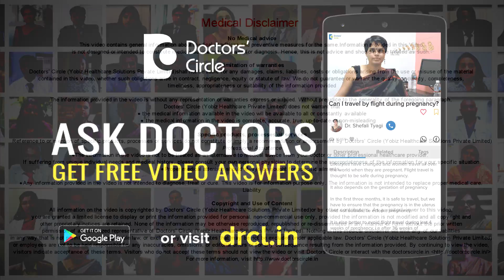What does mild bleeding during regular cycles signify? - Dr. Teena S Thomas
Mild bleeding during the regular cycles means that the bleeding is less. We expect around 80 ml of blood loss during each periods. When it is lesser than that, that is when it is called a s oligomenorrhea.so the causes of oligomenorrhea can be a simple hormonal imbalance, polycystic ovaries, or thyrotoxicosis, can be use of any drugs or antibiotics or use of any radioactive drugs o r iatrogenic or other infection. There can be cycnicaes ,that is there are some growths or anything can be the cause of it. It need not be always treated. So oligomenorrhea due to, polycystic ovaries or hyperthyroidism, such things, the basic cause needs to be eliminated. You do not treat oligomenorrhea as such. So there is no need to give hormones to treat the basic cause. So if it is or thyrotoxicosis, or hyperthyroidism, that means there is increase in thyroid hormone. If there is polycystic ovaries, then counsel the patient, counsel the patient on lot of thing like diet, overweight, so correct the weight, hormonal treatment of other causes. So other causes oligomenorrhea can be pituitary adenoma, any growth or lump in the pituitary deregulates the ovulation hormones. So you treat the primary cause of oligomenorrhea, and if there is no cause and if only a mild hormonal imbalance that would have happened this cycle, nothing to be done. If nothing happens then find out the primary cause, then treat.